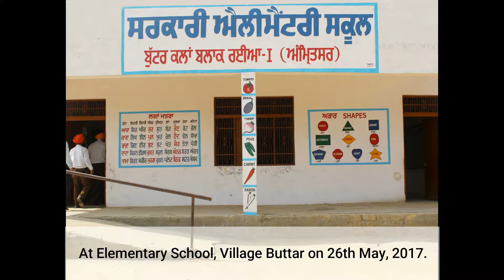Cluster -13, Writing Competition at village Buttar on 26th May 2017.